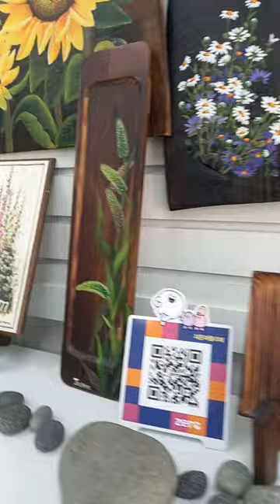목재들꽃그림ㆍ천아트ㅡ자은아틀리에 공방